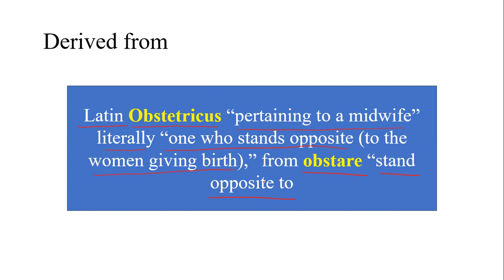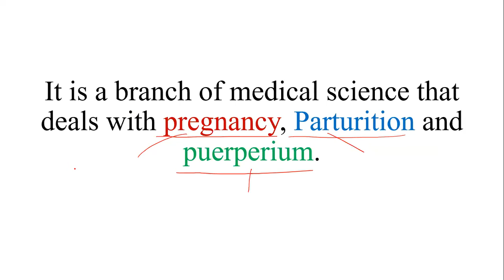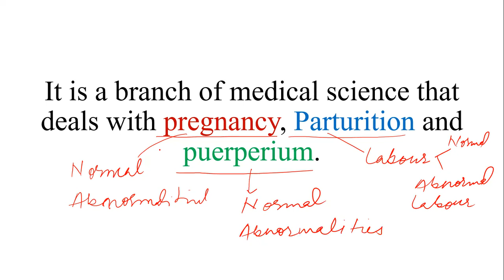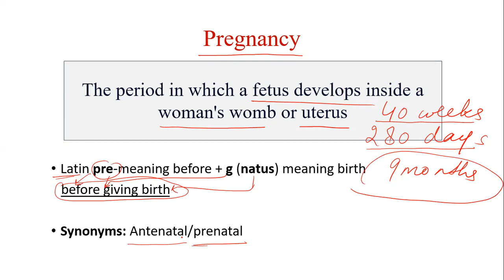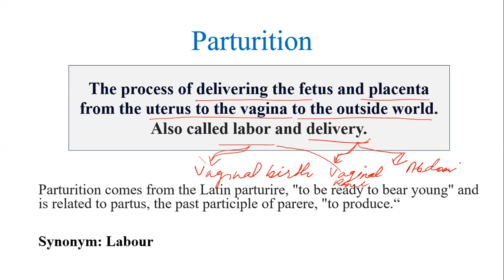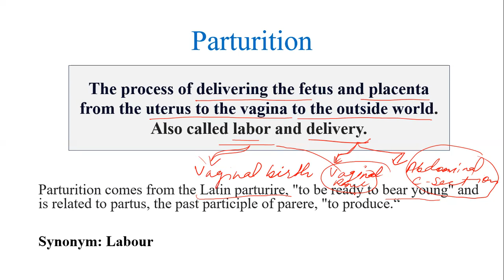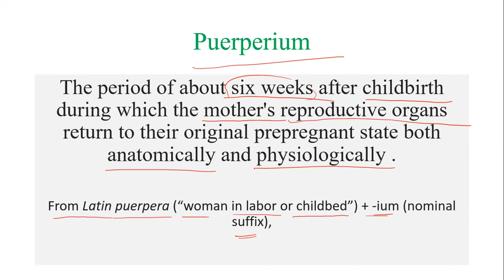What is Obstetrics